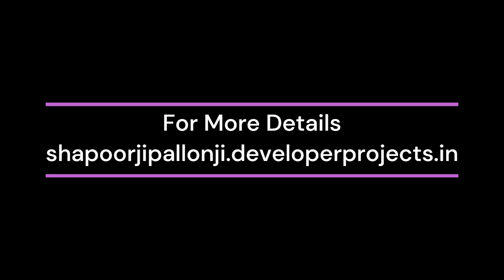Shapoorji Pallonji Vanaha Bavdhan Pune | A New Wave Of Living Luxury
Shapoorji Pallonji Vanaha Bavdhan dashingly planned residential venture holds futuristic designs to match the modern living space, bustled with mega modern features to welcome an active lifestyle, an eco-friendly atmosphere to retrench the pollutant air and your family trouble-free as all will be skillful before and even more, perks are beautifully hugged in Shapoorji Pallonji Vanaha Bavdhan Pune offers 2 BHK, and 3 BHK flats.